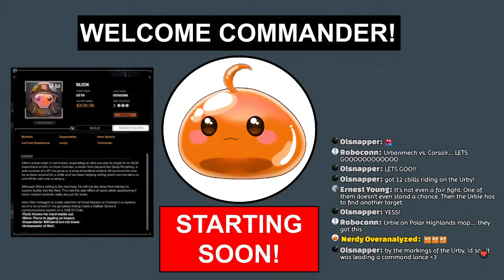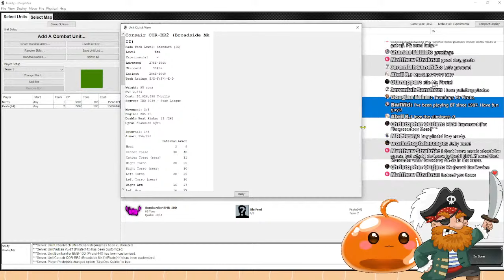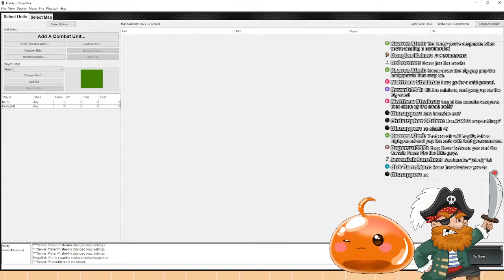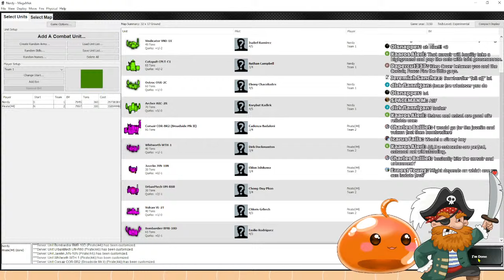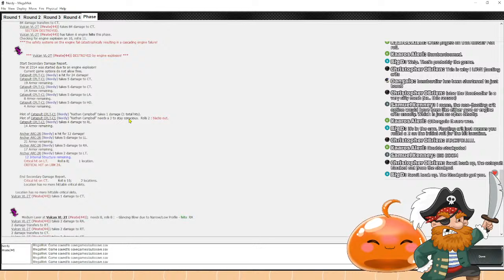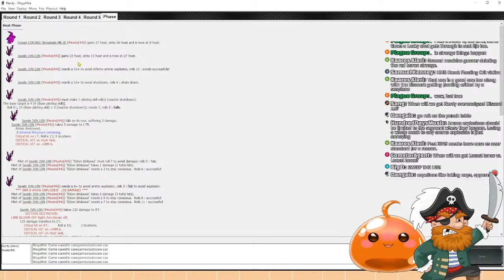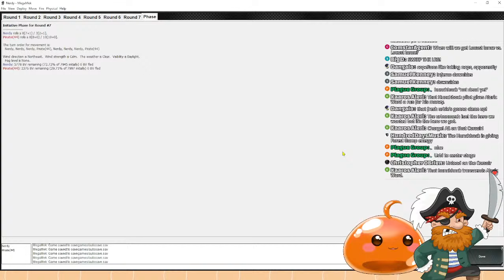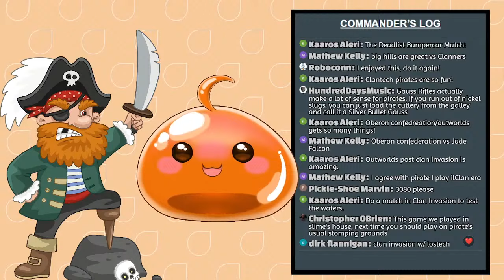BATTLETECH Gameplay: Pirates vs Capellan Confederation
Lets play some tabletop battletech! This live stream features Battletech gameplay with commentary.

RULES
1. Please help me create a welcoming and respectful atmosphere for others.
2. English only please! This is for ease of moderation.
3. Don't feed spammers or trolls! Attention is what they seek. Report, block and ignore.
4. Don't discuss me in other streams unless they explicitly talk about me. This is so other viewers can focus on the performer's stream.
5. Don’t bring up other streamers/streams unless I do first. This is to reduce self-promotion issues.